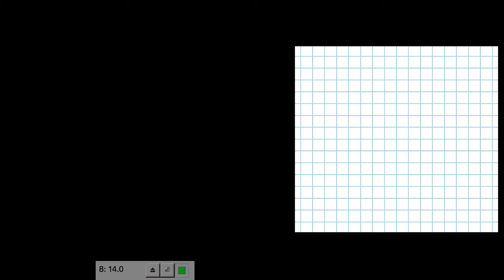Bard's Tale 3, Part 12: Catacombs 2 completed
I finally finish mapping Catacombs 2.  Level 10 hit.

(There's actually a single square I forgot to map at the south edge.  I just did this off camera when I noticed before going to sleep.)